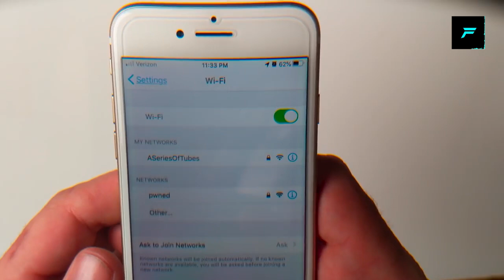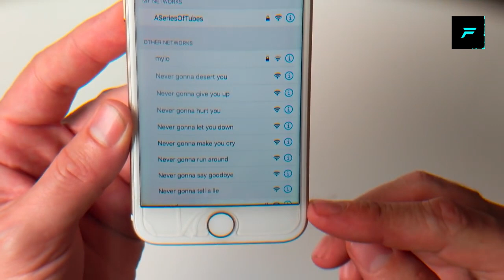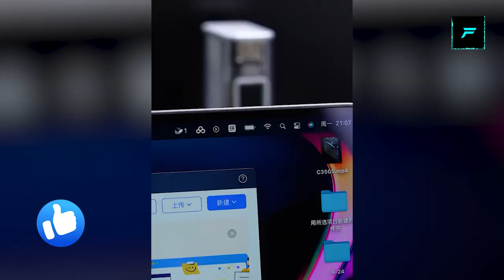7 COOLEST GADGETS AVAILABLE ON AMAZON AND ONLINE | Gadgets under Rs100, Rs200, Rs500 and Rs1000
Gadgets -

DSTIKE Deauther Watch (Preview)